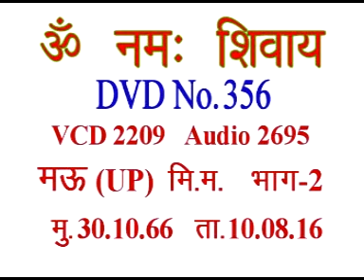A1-SPIRITUAL-UNIVERSITY-VCD2209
Copyright :    AIVV